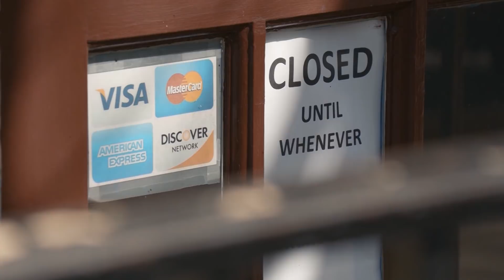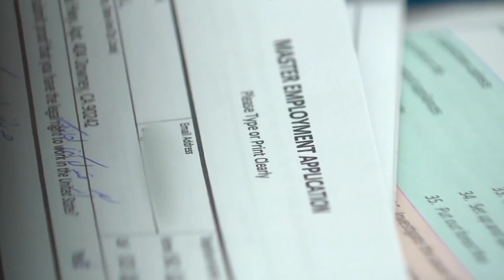House Democrats pressure Senate GOP to extend COVID-19 $600 unemployment payments